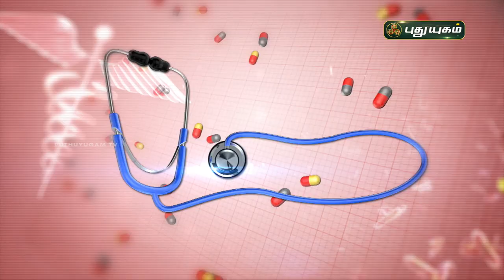இள வயதில் சர்க்கரை நோய்... உண்டாக காரணங்கள் என்ன? Doctor On Call | PuthuyugamTV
இள வயதில் உண்டாகும் சர்க்கரை நோய்... பாதிப்புகள் குறித்து
விளக்கமளிக்கிறார்
Dr. Anitha
RJR Hospital
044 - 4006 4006